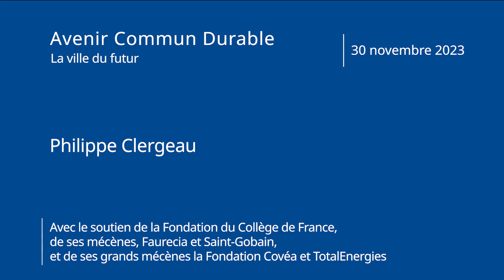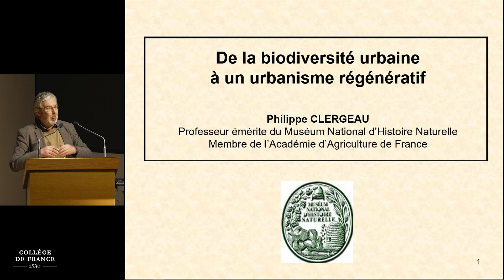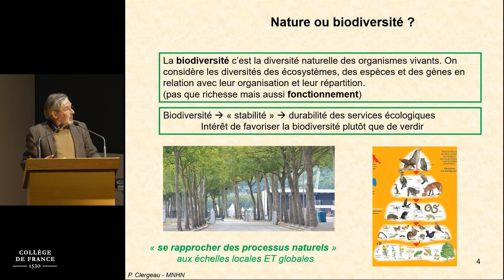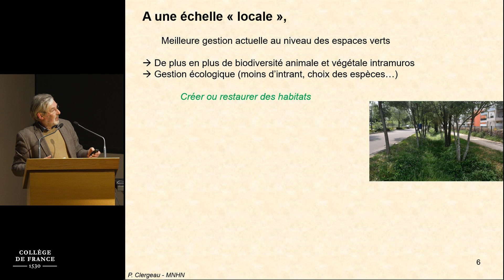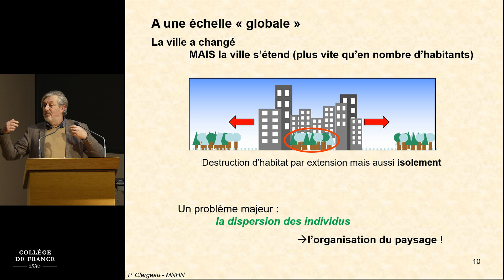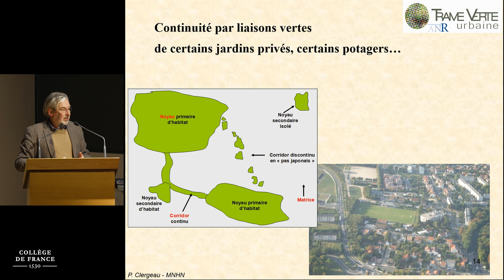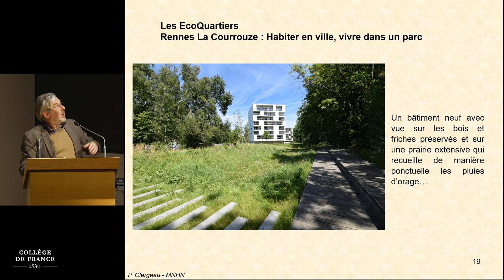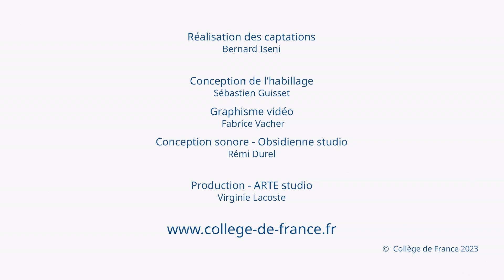La ville du futur (9) - 2023-2024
La ville du futur : colloque organisé dans le cadre de l’initiative « Avenir Commun Durable »
Conférence du 30 novembre : De la biodiversité urbaine à l'urbanisme régénératif

Intervenant :
Philippe Clergeau, professeur émérite au Muséum national d'histoire naturelle

Philippe Clergeau présentera le concept d’urbanisme régénératif après avoir rappelé les définitions de la biodiversité et des écosystèmes qui sont indispensables à une ville vivable et durable. Les solutions basées sur la nature innervent déjà l’architecture, mais on peut aussi s’inspirer du fonctionnement des écosystèmes à la fois pour en recréer en ville mais aussi pour faire de la ville un vaste écosystème où le vivant humain et non humain est pris en compte. Cette bioinspiration serait un gage de durabilité et de résilience pour la ville. Des recherches en cours sur ces sujets aux échelles bâtiment ou quartier seront rapidement rapportées.

L’initiative Avenir Commun Durable bénéficie du soutien de la Fondation du Collège de France, de ses grands mécènes la Fondation Covéa et TotalEnergies et de ses mécènes Faurecia et Saint-Gobain.